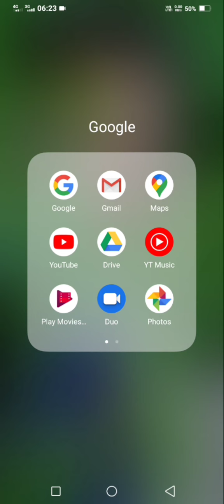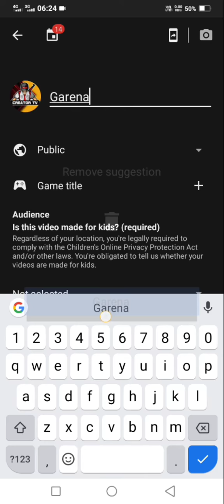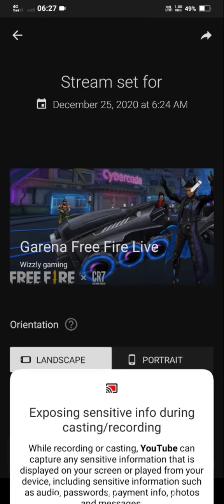How to garena free fire live on YouTube || garena free fire live streaming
kaise kare YouTube pr Live
kaise kare garena free fire live streaming on YouTube
YouTube pr Live kaise kare
live streaming kaise kare